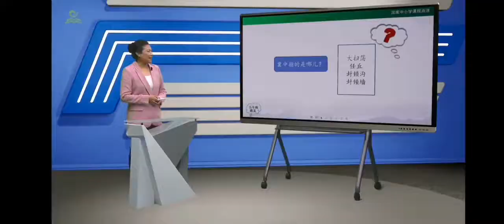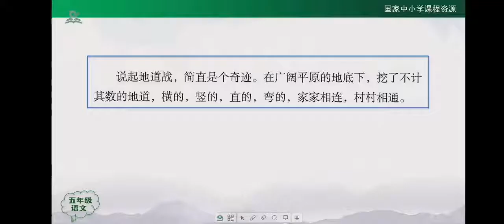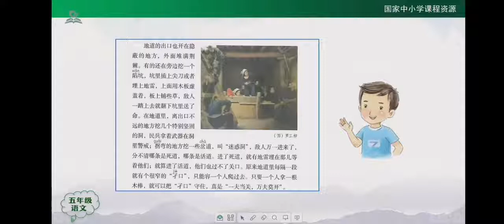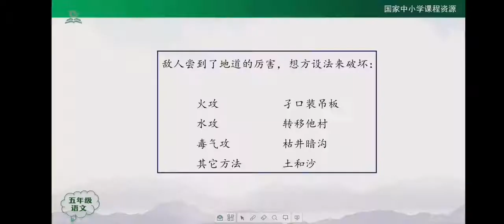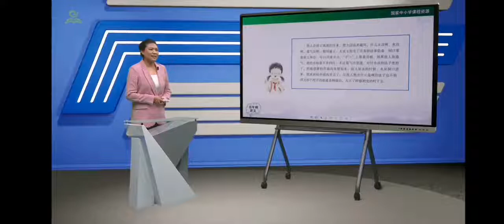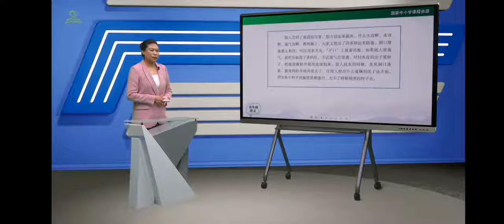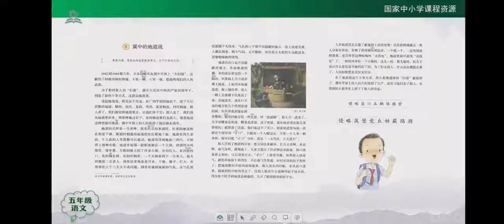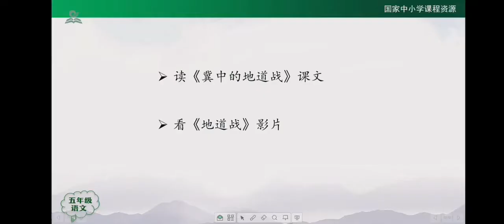W19冀中地道战2 统编版小学语文五年级（ 上册）一起学中文 learning Chinese